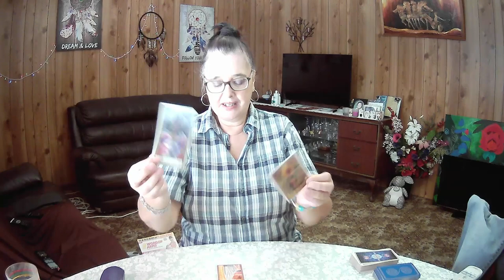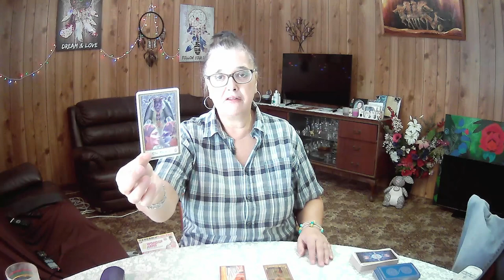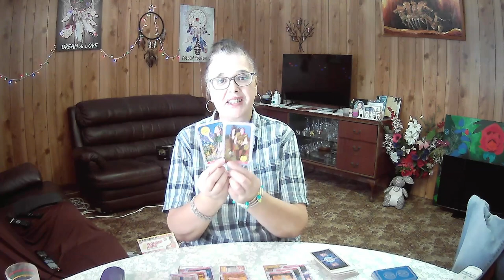VIRGO Weekly Tarot **Not Rushing Things** 17th January 2022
Closing with Star Temple Oracle